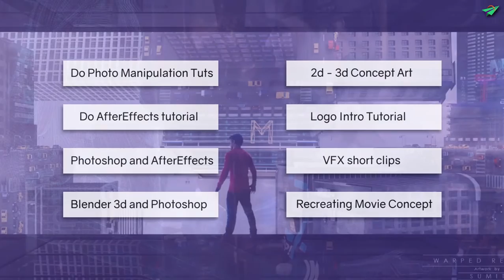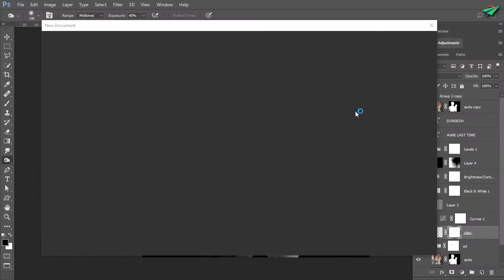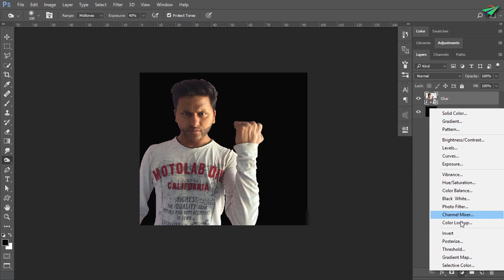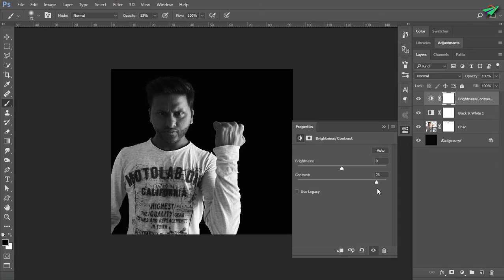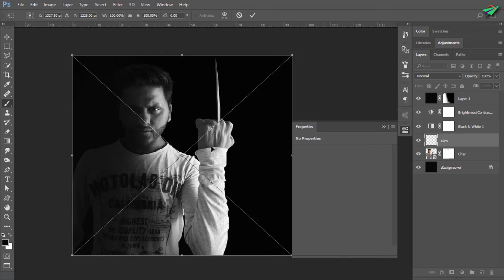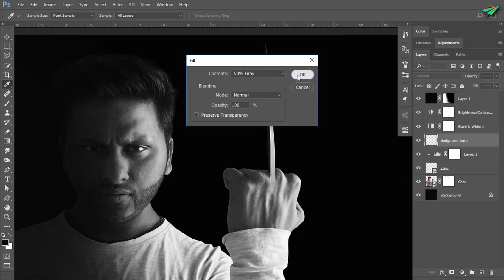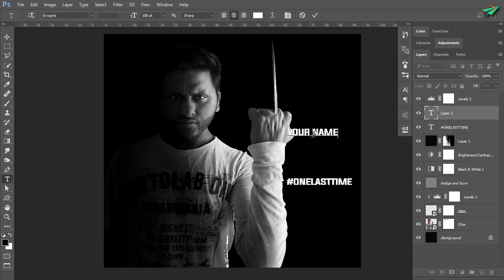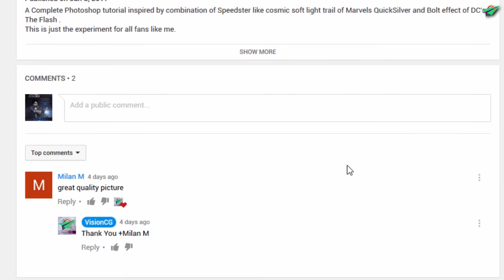Logan / Wolverine 3 Poster Effect || Photoshop cc 2017 || Photo Manipulation Tutorial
Complete Photoshop quick tutorial inspired by / recreating Logan Movie poster . A tribute to The X-Man/Myth/Living legend Logan played by Legend himself, Sir Hugh Jackman .
All you need is basic knowledge of Adobe Photoshop .
Basic stuff like using Adjustment layers, Dodge and Burn tool , Layer masks ,Clipping etc.